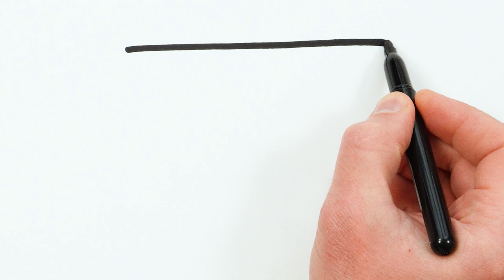Microwave Drawing, Painting and Coloring Food for Kids & Toddlers | Draw, Paint With Me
Hi!

Today I am drawing and painting a microwave for you!

I hope you enjoy watching my tutorial video.